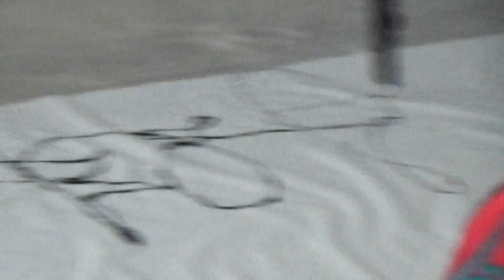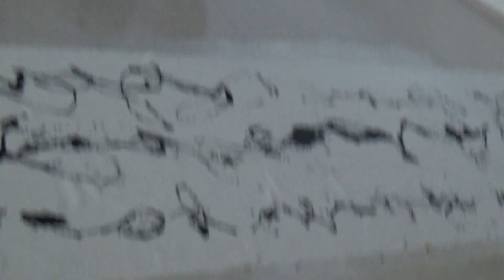Chinese artist Chen Weinong performs live at the Gabrovo art gallery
Great art by the Chinese artist Chen Weinong, as a part of his exhibition "Thousand Mountains and waters" .